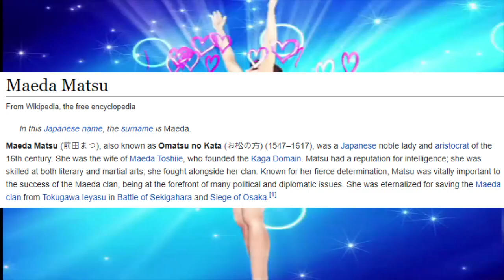Top 5 New Characters I Would Like to See in Samurai Warriors 5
CORRECTION: Nobutada Oda was the son of Nobunaga's concubine, Lady Kitsuno, and not Lady No. Lady No was infertile.

Koei-Tecmo has announced Samurai Warriors 5 at Nintendo Direct 2021. The announcement actually caught me off-guard. Truth be told, I am rather excited for Samurai Warriors 5. The game will feature a complete make-over for the Samurai Warriors series, as well as a in-depth focus on Nobunaga Oda and Mitsuhide Akechi.

If Samurai Warriors 5 do have new characters being introduced, this video is a discussion on the five characters I would like to see as a newcomer in the game.

TIMESTAMPS
00:00 - Introduction
02:14 - Number 5
04:46 - Number 4
07:01 - Number 3
09:28 - Number 2
11:55 - Number 1
14:47 - Closing Statement